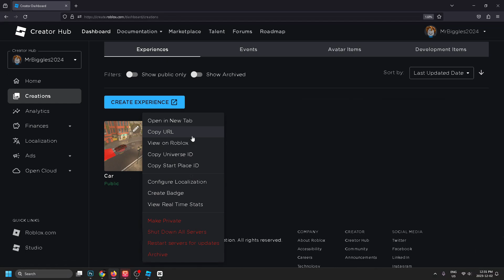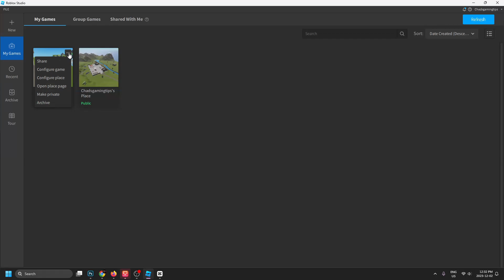How to Delete Roblox Game - Easy Guide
Do you want to know how to delete Roblox games on PC? In this video, I show how to delete Roblox games in the Roblox creator hub and Roblox creator studio. Hope this helps!